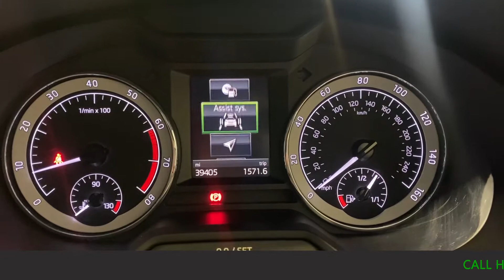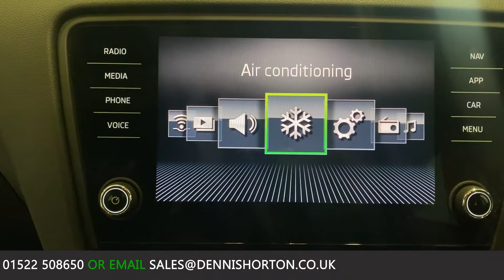2017 - SKODA OCTAVIA SE L - GREY